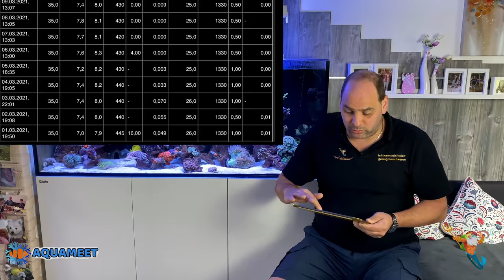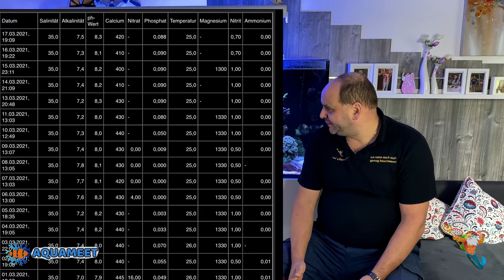Reefer Tagebuch Teil 28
Wie werden "Tröpfchentests" für Nitrat von Nitrit beeinflusst?

Oder
Maxspect Turbine Duo 40W DC Pump (M-TD6)

Steckdosen
Showtec DJ-Switch 10
10-fach Schaltboard, Schuko,